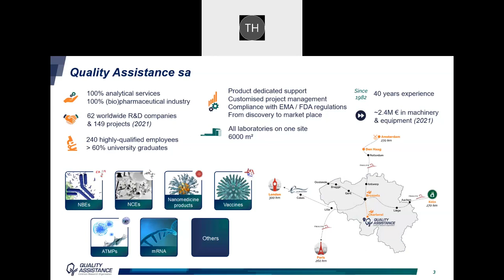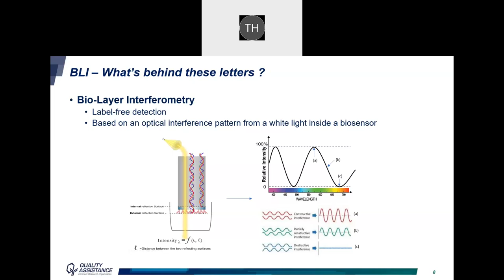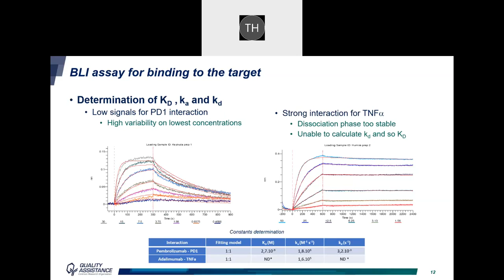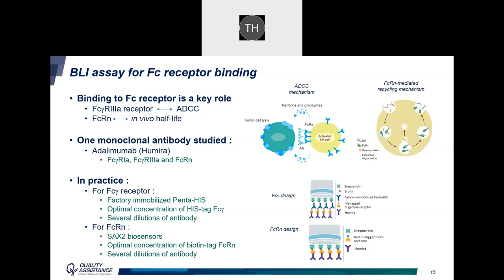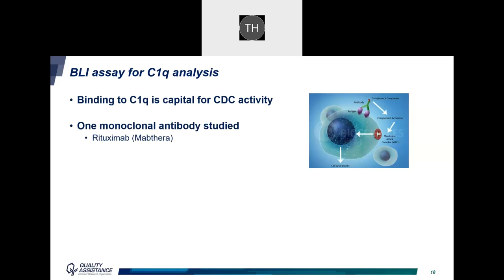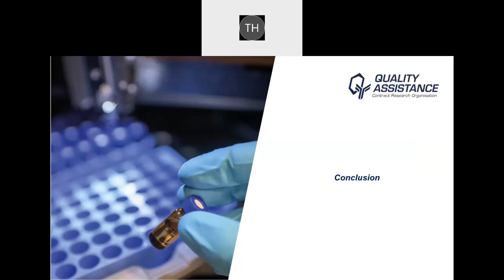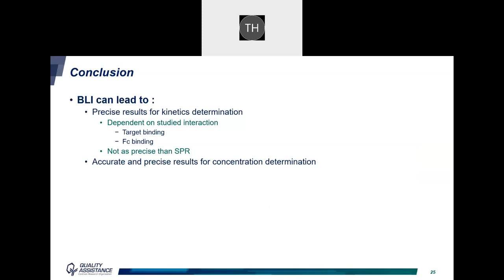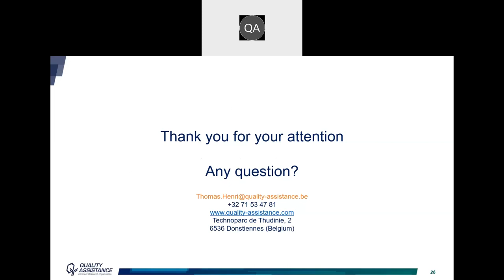WEBINAR - Is moving to BLI worth it ?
Biotherapeutics, such as monoclonal antibodies, bispecific antibodies, Antibody-Drug Conjugates, are complex molecules widely used in the treatment of various diseases, including cancers and auto-immune disorders.

Characterisation and quality control of this class of products require the use of innovative technologies such as Surface Plasmon Resonance (SPR – Biacore, Cytiva) or Bio-Layer Interferometry (BLI – Octet, Sartorius). While SPR is widely accepted and used in a large number of laboratories, BLI is a relatively new technology.

In spite of its new entry on the market, more and more laboratories consider BLI to be a complementary or a substitute technology to SPR. As with SPR, BLI technology offers label-free assays that provide precise and reliable concentration and kinetic measurements. This technology can be applied throughout all stages of product development, from discovery to quality control, including stability studies and batch-to-batch consistency evaluations in a GMP compliant environment.

Our presenter Thomas Henri, Scientist at Quality Assistance, presents our recent analytical advances in this field:

• Principle of the BLI technology
• Presentation of different case studies:
- Binding to the target antigen
- Binding to Fcy and FcRn receptors
- Binding to C1q
- Quantification of an antibody fragment
• Discussion concerning BLI performance

European leader in analytical sciences

Quality Assistance S.A. is a leading European Contract Research Organisation providing the pharmaceutical industry with all the analytical services required by EMA and FDA regulations for the development and marketing of innovative human medicinal products.

We assist our clients from candidate selection, through non-clinical and clinical studies, to marketing authorisation, using our state-of-the-art, product-dedicated expertise in analytical sciences.
For each customer and each project, we design customised solutions, define analytical protocols, develop and validate specific new analytical methods and perform characterisation, stability, pharmacokinetic, biomarker and immunogenicity studies as well as batch release testing, in order to evaluate the Quality, Safety and Efficacy of the given drugs.

Technoparc de Thudinie, 2
6536 Donstiennes
Belgium